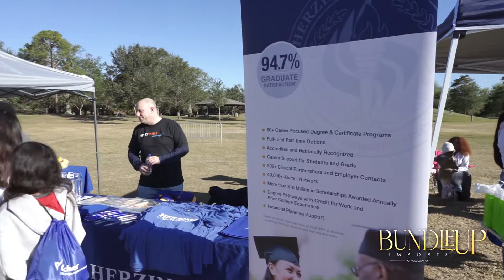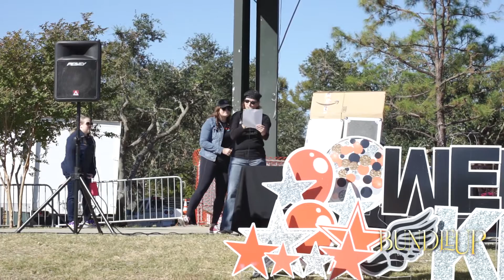The 2021 New Orleans Kidney Walk (BundleUp Imports wig giveaway)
20th annual New Orleans Kidney Walk, Sunday, November 14th, 2021. Lafreniere Park.

Kidney Walks are a vital source of support as we provide real-time assistance for those in need. More than 80 cents of every dollar donated goes to research, patient services, professional education, public health education, and community services.

Action: We ensure that 37 million Americans living with chronic kidney disease get diagnosed, treated and supported early.

Education: We provide the public, patients, and healthcare professionals with tools to promote kidney health.

Accelerating Change: We advocate for change on Capitol Hill and support life-saving research.

Thank you for your constant support of the NKFL.  We are less than $10,000 away from our fundraising goal of $100,000.  The website will remain open to those who still wish to make a donation.

The money raised at the New Orleans Kidney Walk will support important programs that benefit Louisiana kidney patients.  These include:

“Safe Rides with Uber Health” – transportation to/from dialysis
“Crisis Intervention” – emergency financial assistance for dialysis/transplant patients
“Kidneys in the room” – virtual program for students learning remotely
“Stepping Back into Life” – mental health program for dialysis patients to cope with the world around them
Engaging social media content including healthcare town halls and virtual gatherings
Again, it is because of you that we are able to fulfill our mission of "making lives better" for kidney patients and their families.

When:
Date: Sunday, November 14, 2021
Registration: 8:30am
Walk Start: 10:00am

Where:
Concert Meadow at Lafreniere Park
3000 Downs Blvd.  Metairie, LA